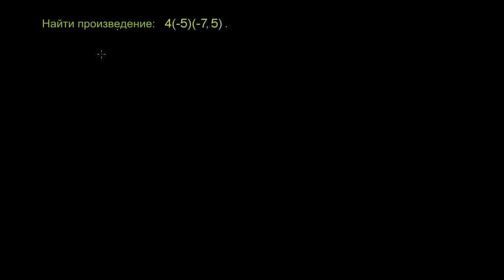Умножение чисел с разными знаками. Пример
В этом видео на примере показано, как умножать отрицательные и положительные действительные числа.
Это видео - русская версия видео «Example: Multiplying numbers with different signs» Академии Хана Перевод и дублирование выполнены командой проекта «School Champion»

This video is a Russian dubbed version of the Khan Academy video "Example: Multiplying numbers with different signs" The translation and sampling are made by the "School Champion" team